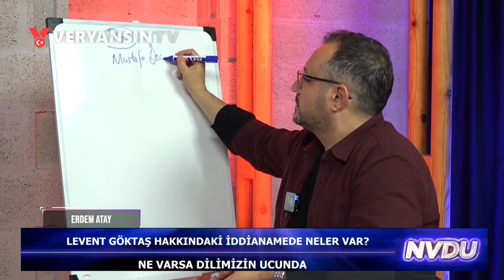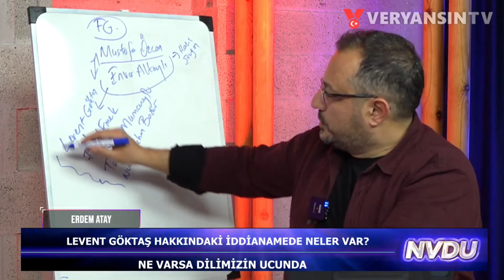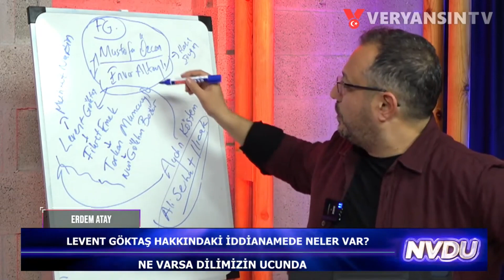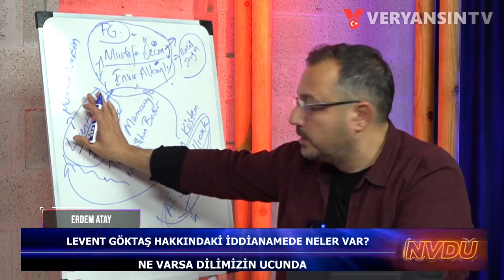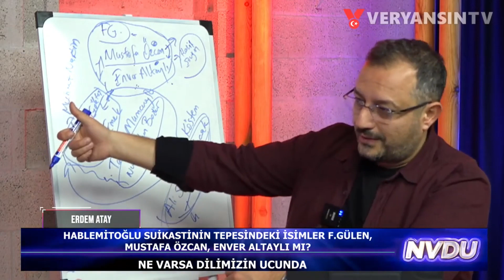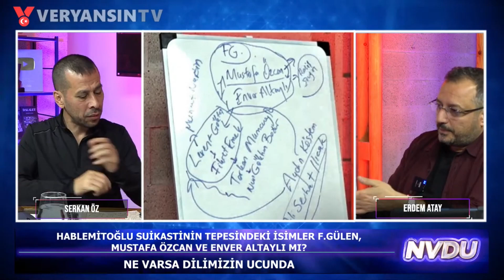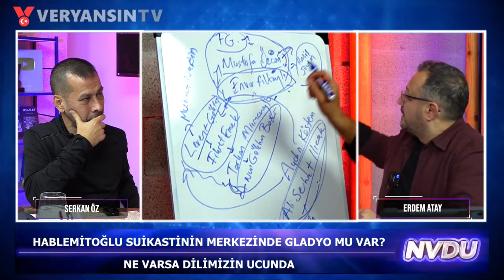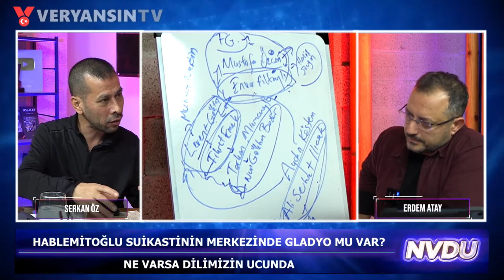Hablemitoğlu Suikasti ve Levent Göktaş hakkındaki iddianamenin detaylı analizi | Erdem Atay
levent göktaş
necip hablemitoğlu
iddianame
enver altaylı
fetö
erdem atay
fetullah gülen
serkan öz
nihat genç
gazeteci
dava
veryansın tv